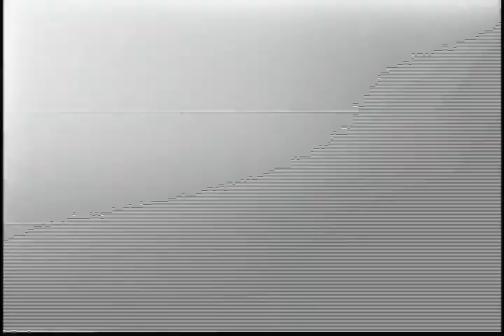The Groovy Grave Party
16mm Zombie film I made in RTVF 182A at SJSU